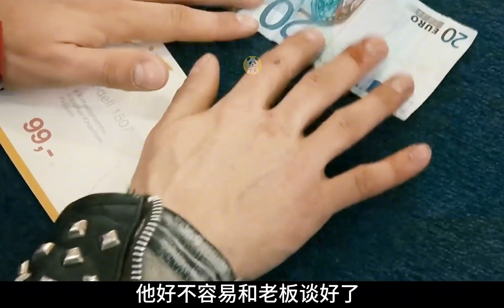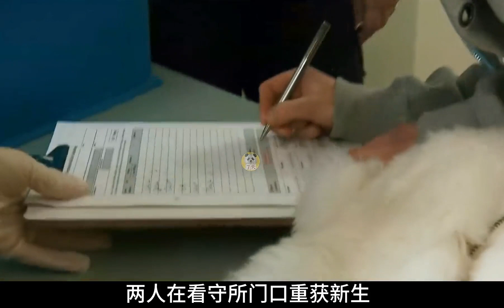站街女和流浪漢的艱難愛情，彼此的救贖才是真正的愛情 電影解說 電影 影視。影評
站街女和流浪漢的艱難愛情，彼此的救贖才是真正的愛情

No.1 | 男人不忠女人跳樓婚姻中相愛和不愛的人，究竟什么才是婚姻的維系 電影解說 電影 影視。影評

No.4 | 從卑賤的妓女成為路易十五的首席情婦，一個風塵女子的傳奇一生 電影解說 電影 影視。影評

No.5 | 女人愛上多金富豪放棄一切，誰知是騙局，杜絕多金成熟大叔必看 電影解說 電影 影視。影評